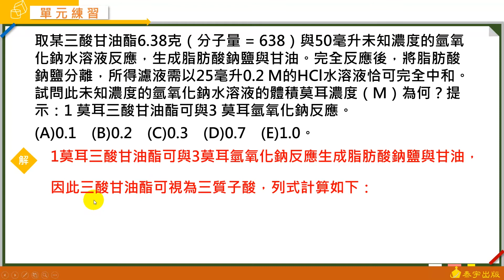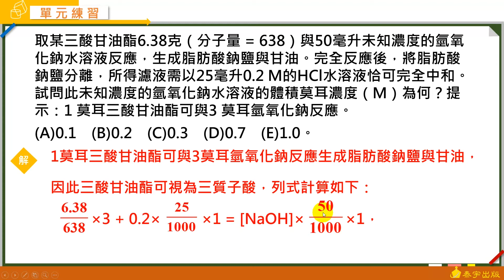高中選修化學(三) A+課堂講義 動態解題（單元2 歷屆試題 單選5）泰宇出版．翔宇文化